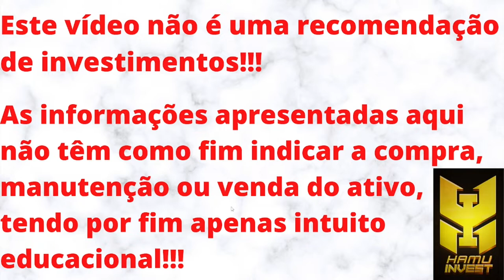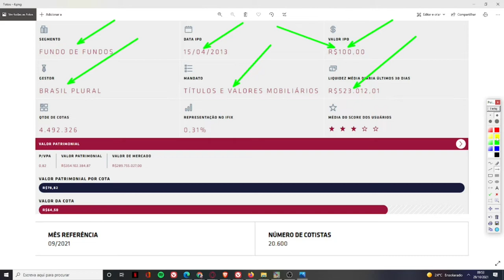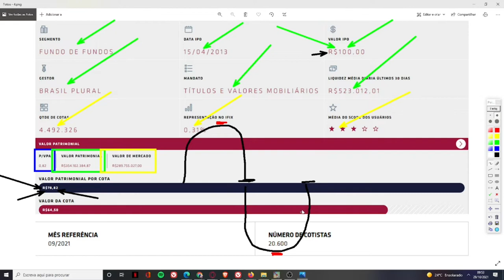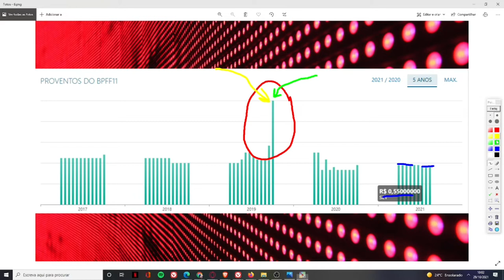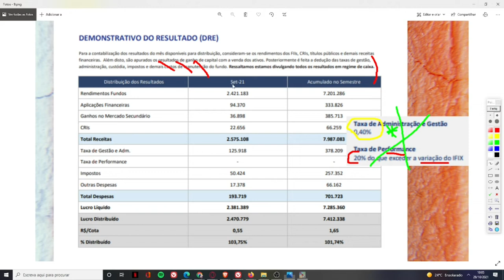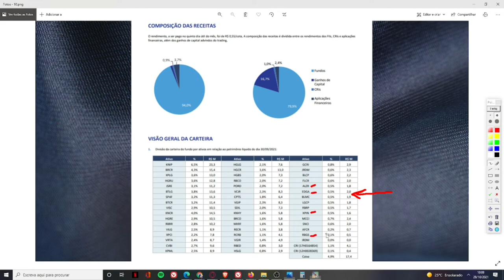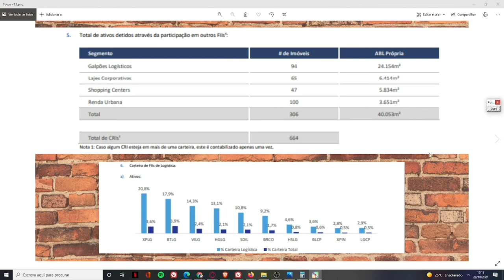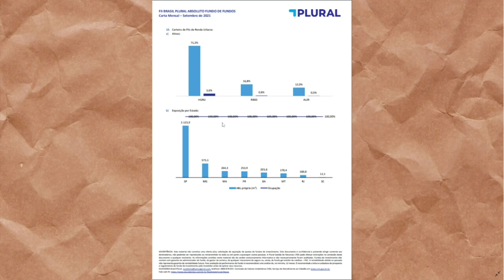BPFF11 VALE A PENA?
Seja membro deste canal e ganhe benefícios:
Neste vídeo trago minha visão sobre o BPFF11. Um fundo de fundos, um FOF, o qual me surpreendeu positivamente, principalmente pelas taxas cobradas, as quais, NA MINHA OPNIÃO, estão bem abaixo do cobrado pelo mercado. Não sou cotista desse fundo, mas pretendo começar a me posicionar mais em FOFS. ATENÇÃO, MEU PONTO DE VISTA NÃO REPRESENTA INDICAÇÃO DE COMPRA, VENDA OU MANUTENÇÃO DO ATIVO.
O CANAL É NOVO, 4 MESES, E PRECISA ALCANÇAR 3K DE INSCRITOS ATÉ O FINAL DO ANO. POR ISSO, PEÇO A AJUDA E COMPREENSÃO DE TODOS!!!